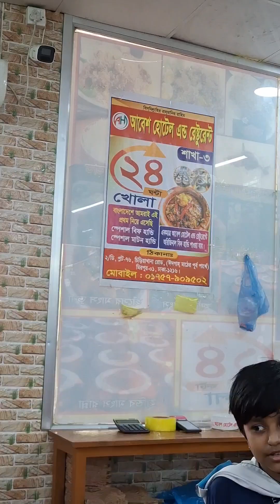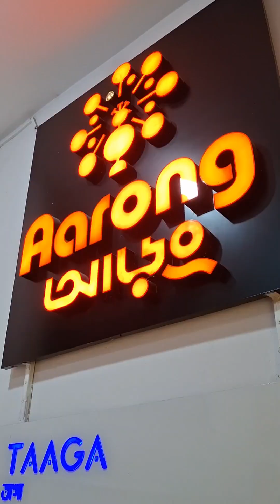ব্রেকফাস্ট এর জন্য অনেক সুন্দর একটা জায়গার সন্ধান খুঁজে পেলাম মিরপুরে 🥞🥘☕ Aarong shopping